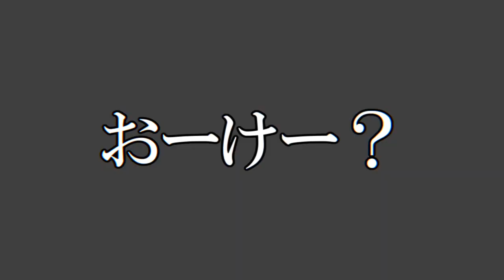【Crossover】ラフドン(と仲間たち)で「ザムザ」(Zamza)｜MV【ROTTMNT×TMNT2012】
クロスオーバー注意です。

Original
てにをは様